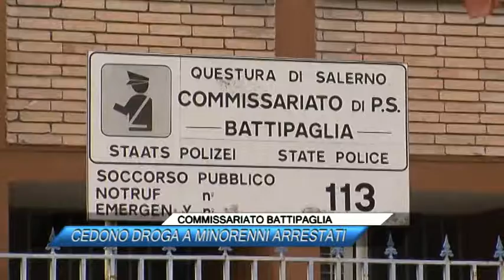COMMISSARIATO BATTIPAGLIA, CEDONO DROGA A MINORENNI ARRESTATI